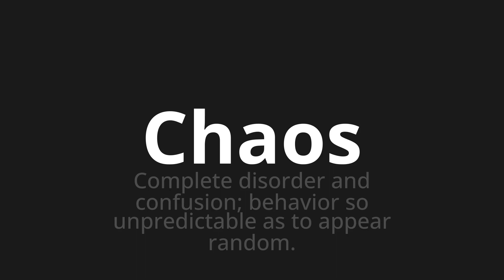How to pronounce Chaos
Master the Pronunciation of 'Chaos' - which means : Complete disorder and confusion; behavior so unpredictable as to appear random. 📝 with @PPrononciation 🎓🗣️ - [Your Guide to English]

Learn to pronounce 'Chaos' perfectly in English with our easy and engaging tutorial by @PPrononciation! 📖📽️ In this comprehensive video, we provide you with native speaker examples 🗣️👂 and phonetic breakdowns 🎵 to ensure you get the pronunciation just right.

How to say Chaos in English